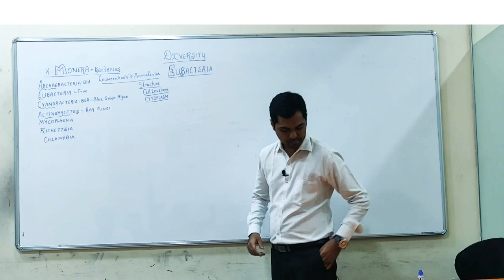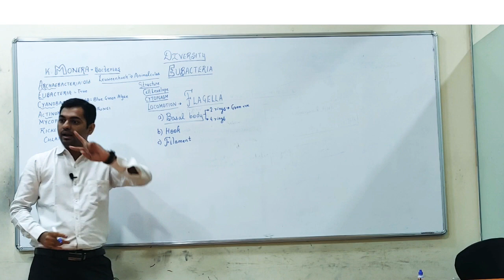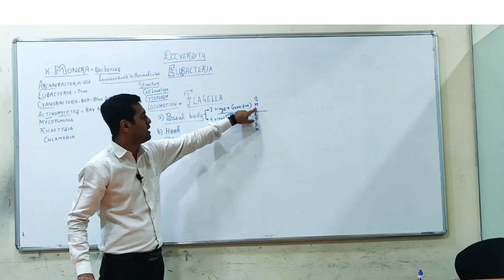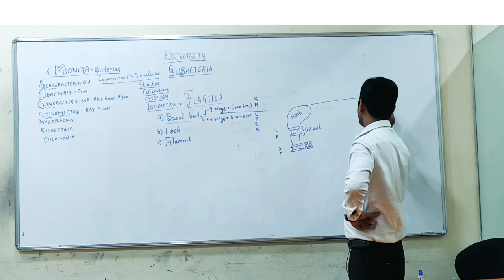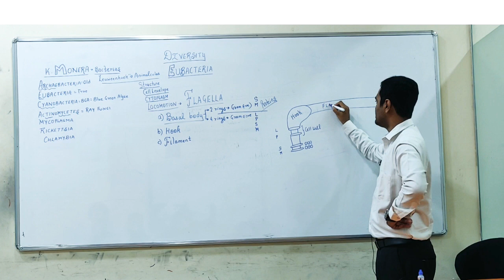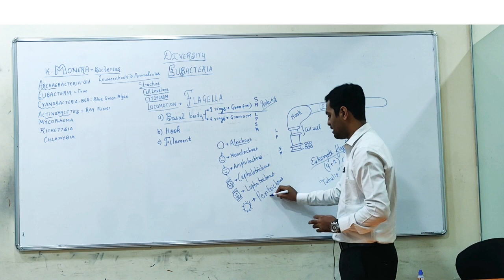Prokaryotic Flagella | Bacteria Locomotion - Monera Diveristy Part 6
Biological Classification
Kingdom Monera - Video lecture Part 6

Dipenism - Supports Dreams of All Medical Aspirants

In this Video, I've discussed in detail Structure of PROKARYOTIC FLAGELLA for NEET / AIIMS
 Class 11 CBSE Biology - Diversity unit

Dipenism Rocks ✌🏻